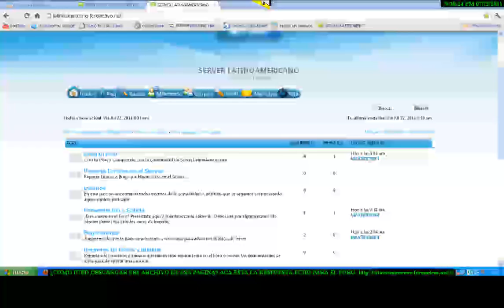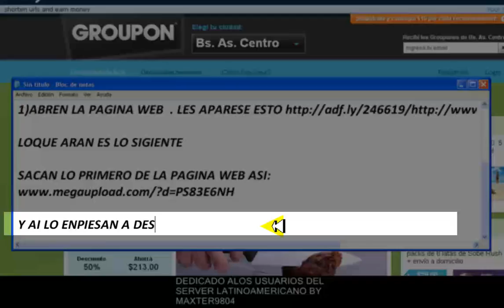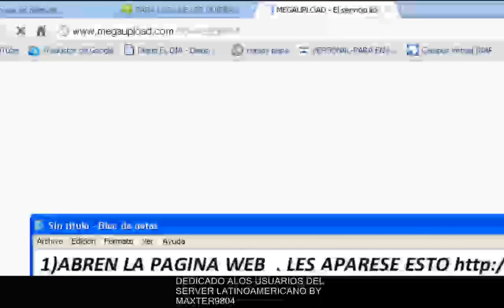como poder descargar el archivo de esa pagina